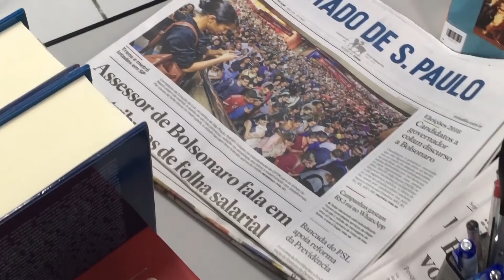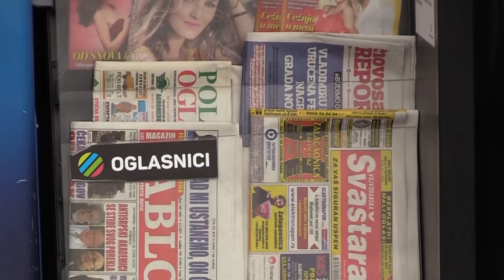TV KANAL 9, NOVI SAD: RETROSPEKTIVA, 31.01.2022.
Kratak pregled sadržaja večernjih emisija televizije Kanal 9, od petka... Do petka...